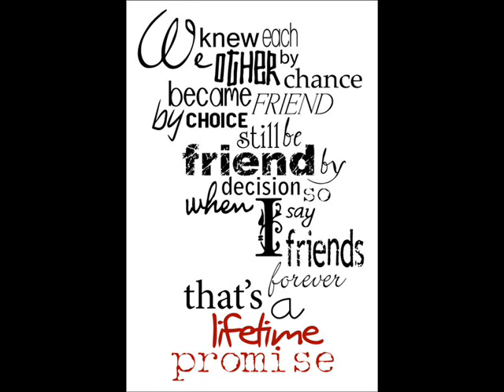Lil''Matic - Impossible girl (English version) [HD]